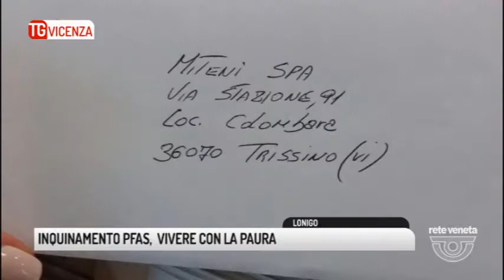TG VICENZA (26/08/2017) - INQUINAMENTO PFAS, VIVERE CON LA PAURA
TG VICENZA (sabato 26 agosto 2017) - Ieri l'invio delle 120 raccomandante in cui chiedono i risarcimenti a Miteni. Un'altra  goccia in mezzo al mare  di quella che sempre più diventata una vicenda dai contorni labili, dove si gioca al rialzo dei limiti, dove si annunciano individuazioni di cause, dove si fanno analisi su analisi ma l'inquinamento è lì. L'acqua e marrone, le colture , gli orti sono infetti non resta che comprare ma sempre con l'ansia

Una vita a stare attenti a cosa si beve cosa si mangia senza sicurezze né certezze e mentre si cerca di sopravvivere ad una situazione già difficile si guarda con preoccupazione alla soluzione adottata da Miteni

Studi e ricerche non escluderebbero la pericolosità anche della cosiddetta catena corta anzi andrebbero ad incidere direttamente nelle cellule da qui la rabbia